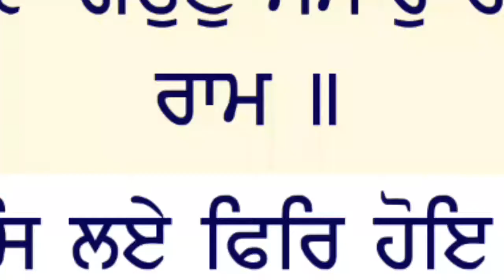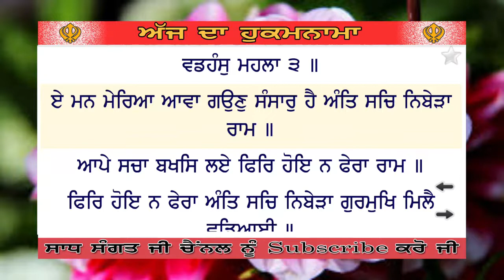Hukamnama Sri Darbar Sahib Today | Hukamnama From Amritsar Today | Today's Hukamnama 10 August 2020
Hukamnama Katha From Darbar Sahib Today | Hukamnama From Amritsar Today | Hukamnama  10 August 2020

Hukamnama Katha From Amritsar Today | Hukamnama From Amritsar | Today's Hukamnama  10 August 2020

Hukamnama From Amritsar Today | Hukamnama Sri Darbar Sahib Today | Today's Hukamnama  10 August 2020

Hukamnama From Amritsar Today -   Today's Hukamnama 11 August 2020

Daily Hukamnama Sri Darbar Sahib Amritsar,Golden Temple  11 August 2020

Ajj Da Amritvele Vele Da Mukhwak Sri Harmandir Sahib Sahib Sri Amritsar Sahib ( August 2020 )

hukamnama
hukamnama sahib
hukamnama for today
hukamnama today